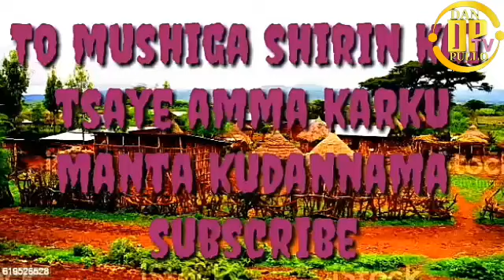mukoyi fulatanci asauwake episode 1 kirge